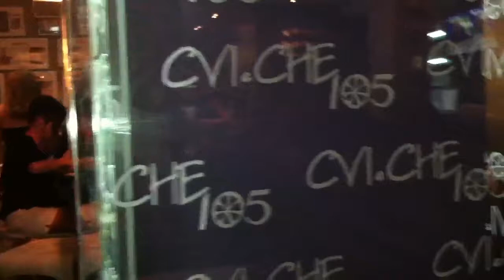Mariachis at Ceviche 105 Restaurant in downtown Miami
Celebration with Mariachis at Ceviche 105